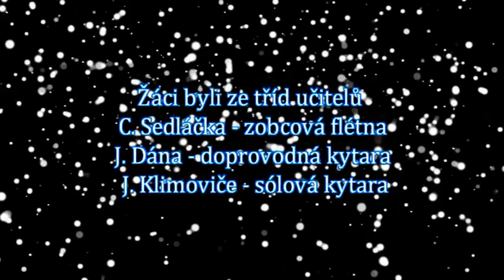Absolventský koncert ZUŠ Benešov - pob. Bystřice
Absolventi 1. a 2. cyklu pobočky Bystřice učitelů Jana Klimoviče, Jaroslava Dána a Ctirada Sedláčka